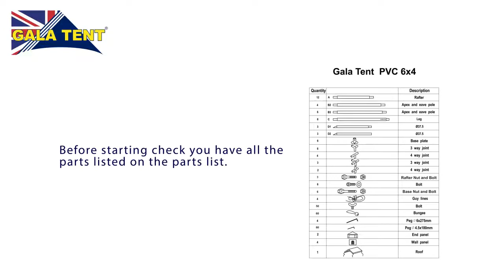Transform Your Outdoor Space with the 6m x 4m Gala Tent Elite PVC Marquee | Spacious Garden Shelter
Create a perfect outdoor event space with the 6m x 4m Gala Tent Garden Marquee in Elite PVC! Whether it’s a family gathering, wedding, or corporate function, this marquee offers a generous area to host your guests in comfort and style. Crafted from durable Elite PVC, it’s fully waterproof and UV-resistant, ensuring reliable protection against the elements all year round.

In this video, we’ll showcase the key features of this spacious marquee, including its robust frame, easy setup, and weather-resistant design. Watch how it can transform your garden into a beautiful, functional space for any occasion. Perfect for personal use or professional event hire!

Product Features:

🔹 Large 6m x 4m size for medium to large events
🔹 Elite PVC material (Waterproof & UV-resistant)
🔹 Strong, durable frame with simple assembly
🔹 Ideal for weddings, garden parties, and corporate events
🔹 Year-round weather protection for outdoor use

It’s not an event without GalaTent

Why not speak to a specialist today on 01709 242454 or download a free brochure